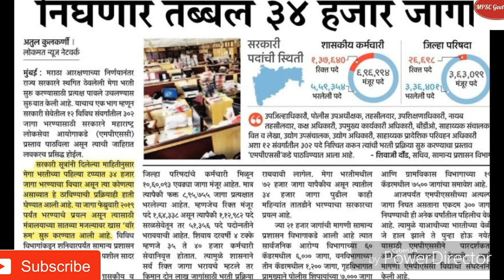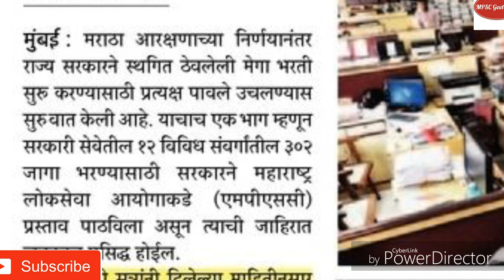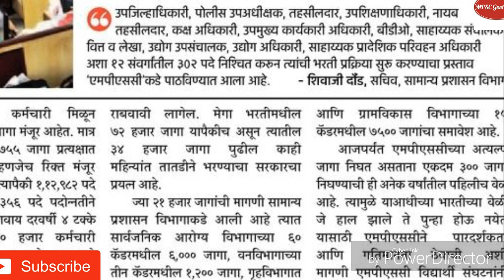महाभरती तलाठी व सामान्य प्रशासन विभाग पद भरती,mahabharti update 2019,megabharti updates,